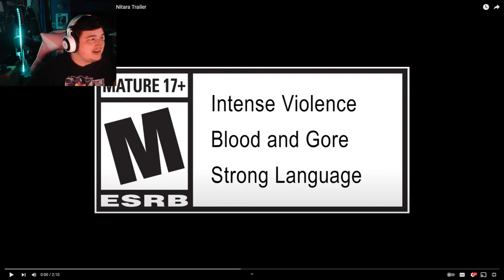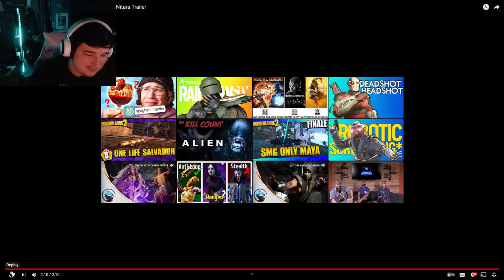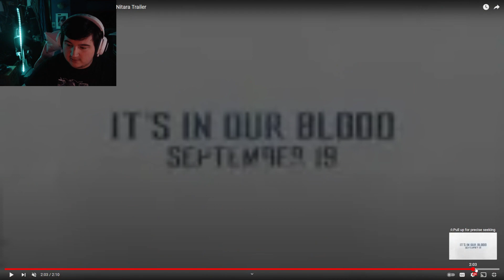MEGAN FOX IS NITARA!? | Mortal Kombat 1 Trailer Reaction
I have a new upload schedule Fridays and Mondays look forward to it! Also, I plan on doing more story like videos especially pertaining to MK because I have always loved it.

Social Media -